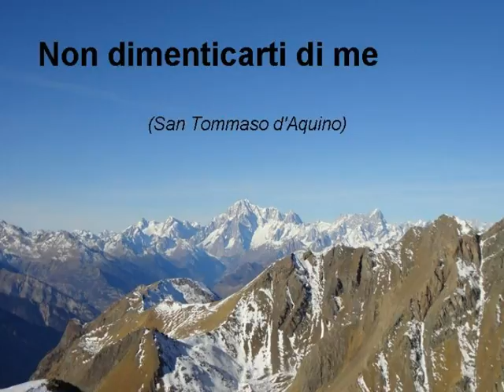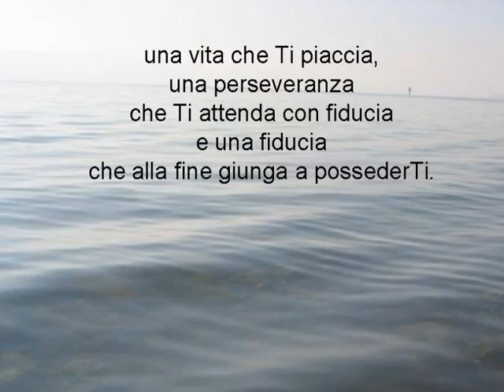non dimenticarti di me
richieste...